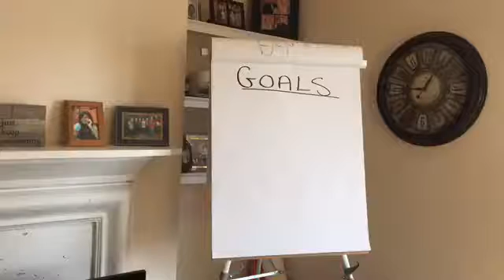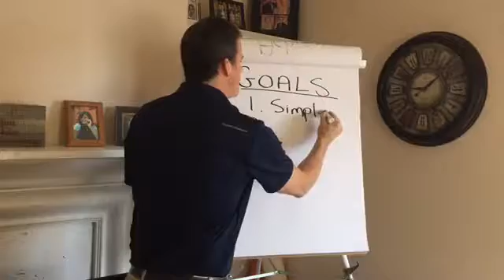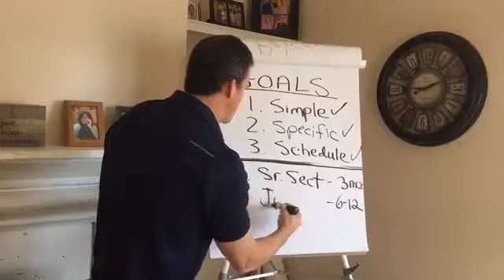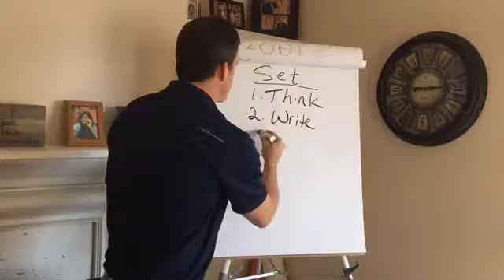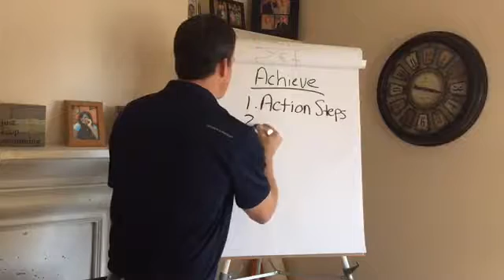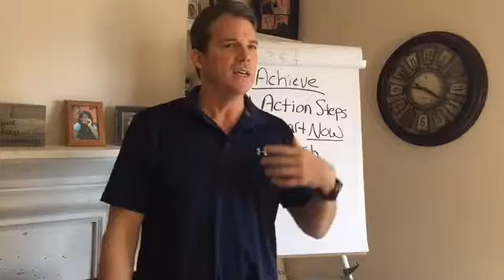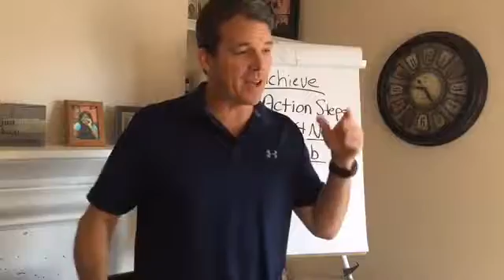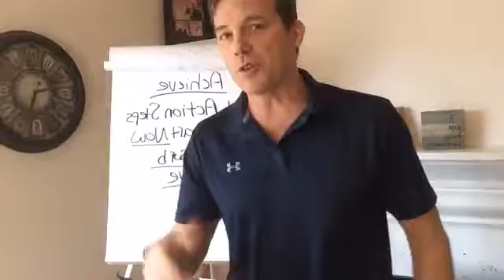Goals! How to Set and Achieve Exciting Goals in 2017 and Beyond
Facebook Live Video - January 6, 2017